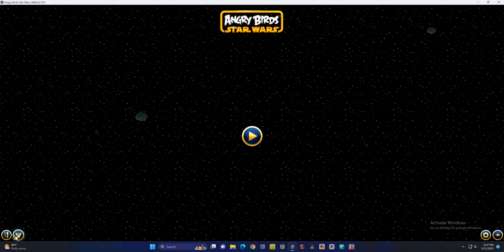Angry Birds Star Wars PC Path of the Jedi Levels 1-5